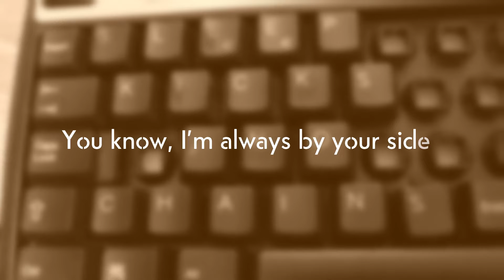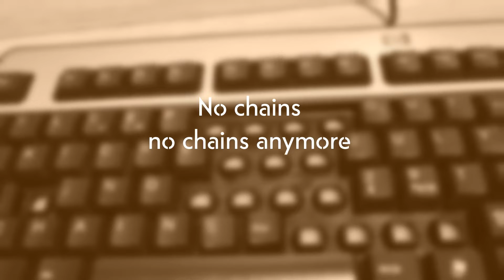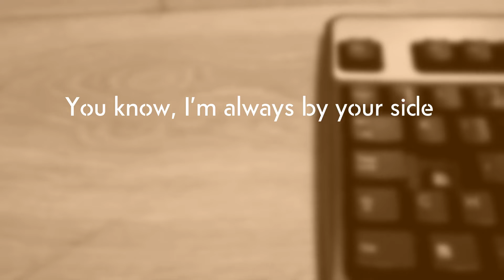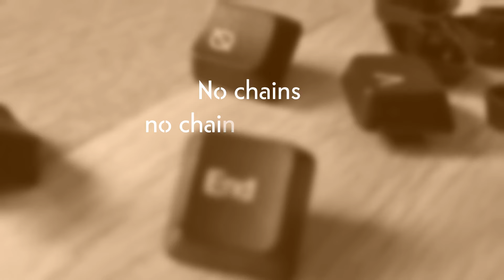Sleep Kicks - No Chains (lyric video)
Words & Music by Terje Kleven
Recorded by Ole & Silje Huleboer @ Chaka Khan studios
Produced by Ole & Silje Huleboer and Sleep Kicks
Mixed by Morten Øby @ Taakeheimen Lydrike
Mastered by Christian Obermayer @Strype Audio